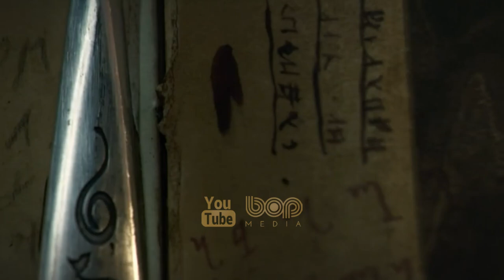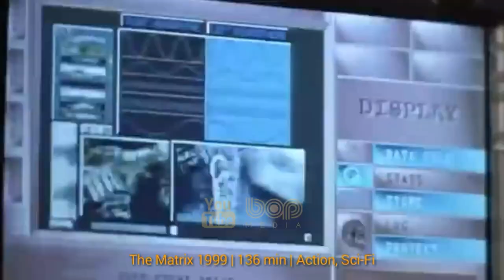فیلم سینمایی اکشن هیجان انگیز افسانه شمشیردوبله فارسی | افسانه شمشیر اکس کالیبور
|  فیلم سینمایی شاه آرتور افسانه شمشیردوبله فارسی  |

فیلم شاه آرتور افسانه شمشیر داستان مرد جوانی به نام “آرتور” است که ماجراجویی خود را از خیابان‌ها برای باز پس گیری تاج و تخت آغاز می‌کند. دوران کودکیِ آرتور با مرگ پدرش آغاز شده و ورتیگرن عموی آرتور، تاج و تخت را تصاحب می‌کند. آرتور با وجود آن که می‌داند تاج و تحت حق طبیعی اوست ایده‌ای برای باز پس گیری آن ندارد و مجبور است در خیابان‌های شهر سرگردان شود. اما زمانی که شمشیری به نام اکس کالیبور را از دل سنگ بیرون می‌‌کشد، زندگی او تغییر می‌کند